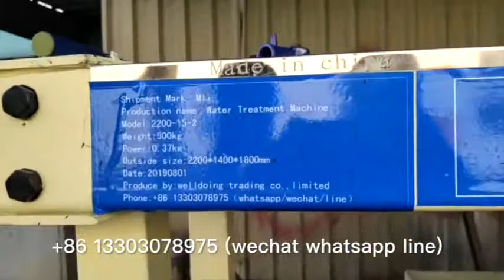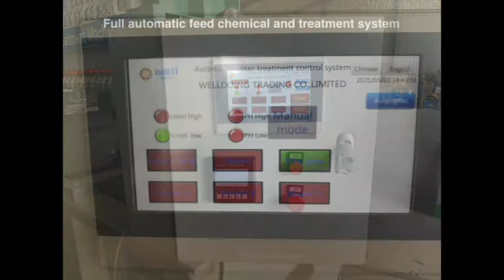Easy operate dishwashing Sewage leach machine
We specialize in dyeing waste water treatment  machine,domestic waste water treatment  machine ,paint waste water filtrate  machine ,electroplating plant waste water filtrate  machine